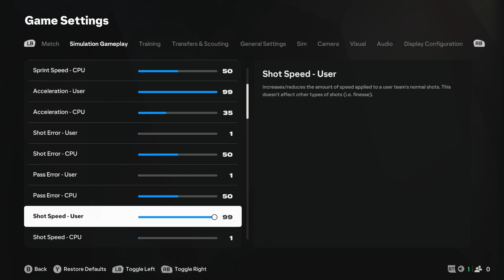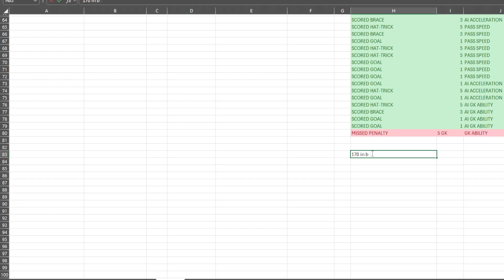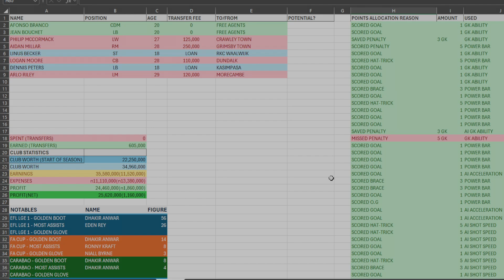EAFC25 - LEETARD FC 2 - SLIDERS CAREER MODE - S4E3 - CUP WINS